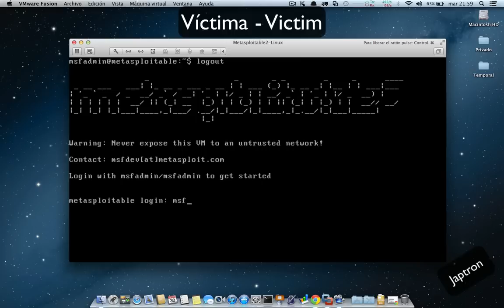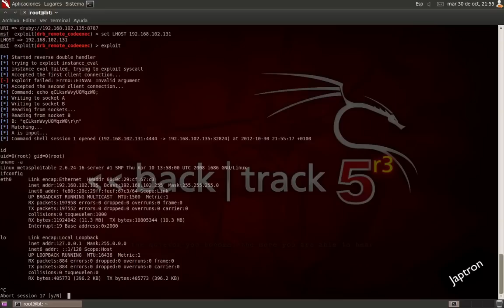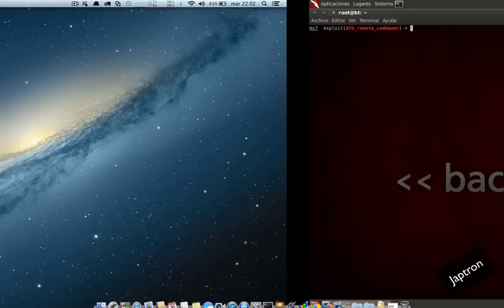Metasploitable 2 Series - Episode 4 - DRuby Distributed Ruby Code Execution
Metasploitable 2 Series - Episode 4 - DRuby
Distributed Ruby Send instance_eval/syscall Code Execution